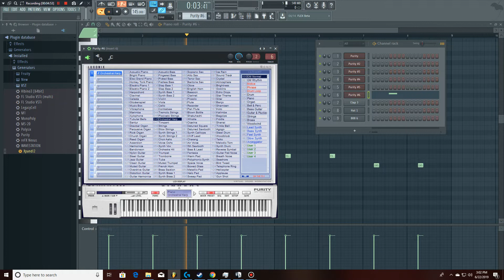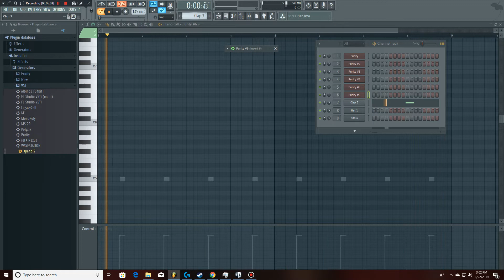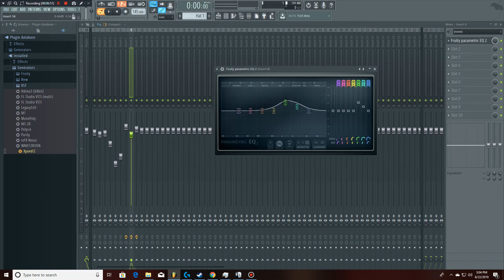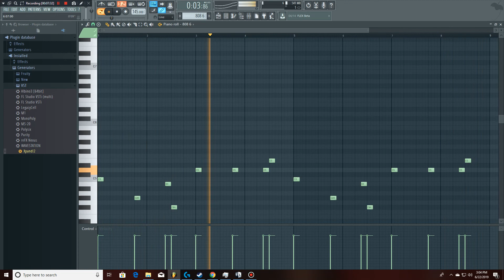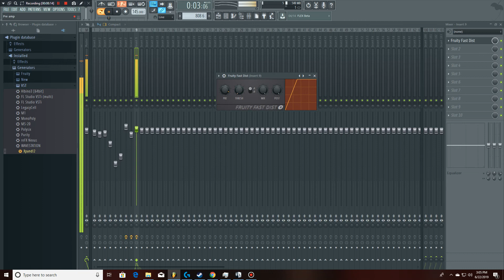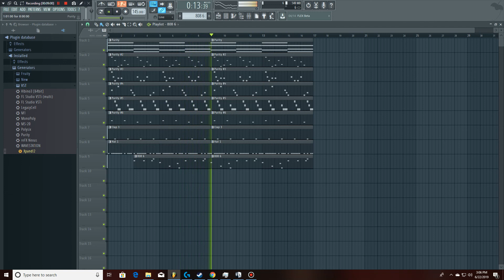StoopidXool September Samples 2/2 *1st Beat* [FL STUDIO TUTORIAL]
I was lazy...
StoopidXool is weird ;)